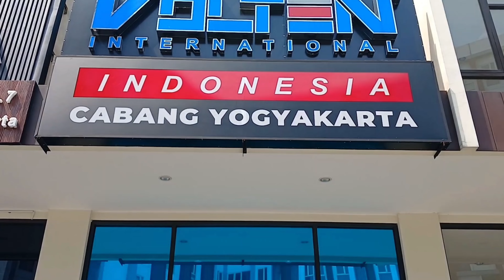Versi Terbaikku - Lagu Volten Indonesia | Cipt. Coach Edy Sharma